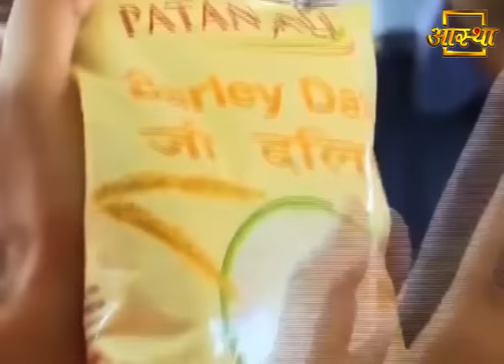गर्मी से बचने के 10 घरेलू उपाय | Swami Ramdev